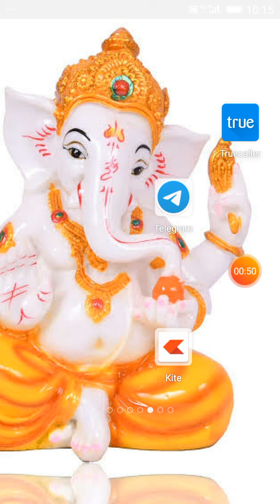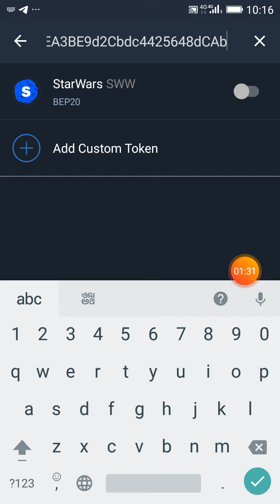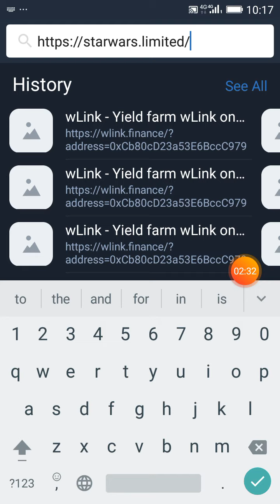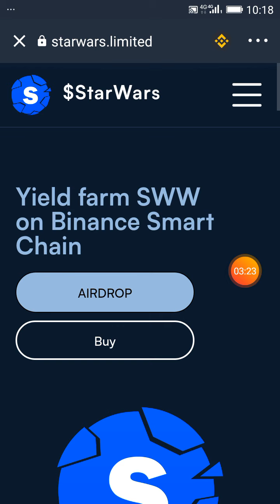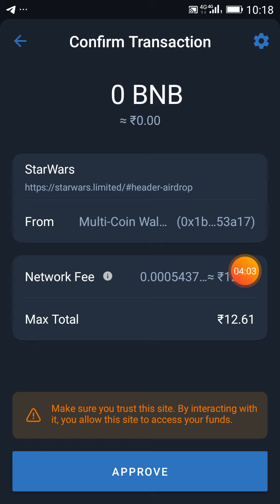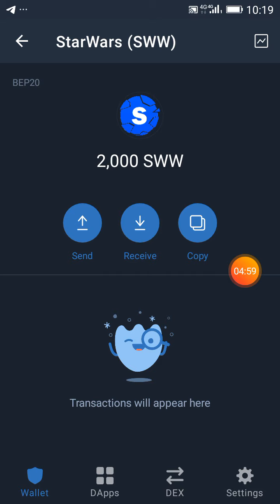TRUST WALLET AIRDROP TODAY | TOKEN CLAIM FREE- STARWARS TOKEN 2021 | NEW CRYPTO AIRDROP TOKEN TODAY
TRUST WALLET AIRDROP TODAY | TOKEN CLAIM FREE- STARWARS TOKEN 2021 |
NEW CRYPTO AIRDROP TOKEN TODAY
Or
Search on telegram : -  Airdrop & learning platform {ALP}

there are different types of token vedio bellow link,:-

YOUR Questions : -
New Airdrop Crypto currency
New Airdrop Crypto
New Airdrop crypto today
Free Airdrop token
Free Airdrop Coin
Free Airdrop Token and Coin
Free Airdrop 2021
Free claim Airdrop in trust wallet
Free new Airdrop 2021
New crypto Airdrop 2021
Crypto Airdrop
Crypto Airdrop Instent withdraw in trust wallet
Crypto Airdrop hindi
Use of Crypto Airdrop
Airdrop ko kese use kare
New Token kese le or use kare
Trust wallet coin

thanks watching my video :-  AIRDROP & LEARNING PLATFORM